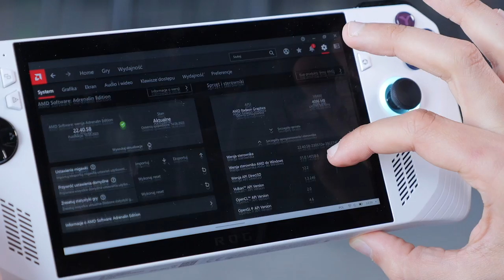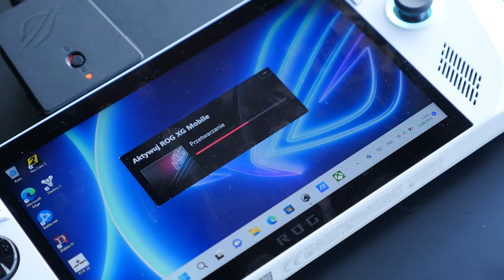ROG Ally może być super, ale potrzebuje dużo miłości. Recenzja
Na rynku na dobre zadomowił się Steam Deck, a więc ASUS postanowił spróbować swoich sił w gatunku handheldowych pecetów do grania. Jak mu wyszło i czy pobija konkurenta? Przekonajcie się z naszej recenzji.